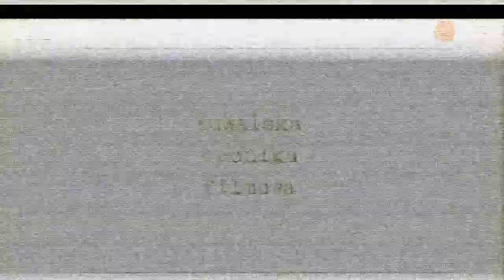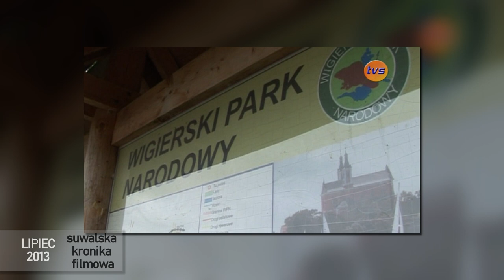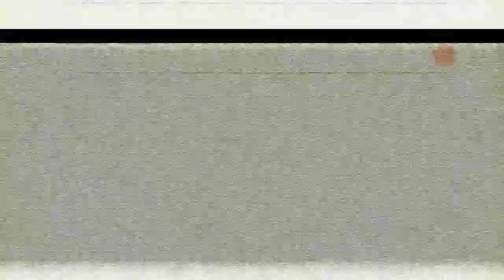Suwalska Kronika Filmowa z 2013 roku - odc. 1 |TV SUWAŁKI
Jak corocznie otwieramy nasze archiwum w postaci Suwalskiej Kroniki Filmowej. Co było ważne w naszym mieście w 2013 roku? W dzisiejszym odcinku m.in.- nowa fontanna, przejście na ul Podhorskiego czy Ślepsk dla dzieci!